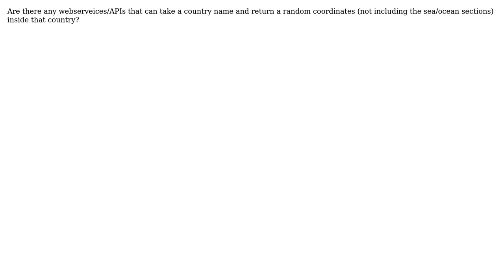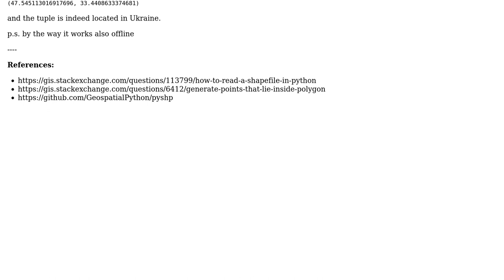GIS: Getting random coordinates based on country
With thanks & praise to God, and with thanks to the many people who have made this project possible! You are responsible for your own actions.